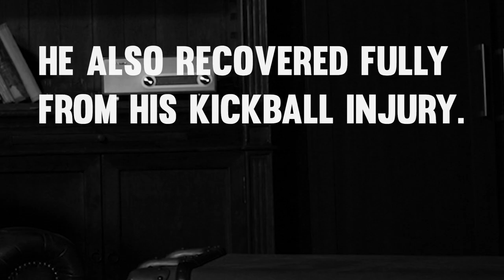'The Sandlot' cast reunites at CHIVE HQ and regrets it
Thanks for stopping in, gents!